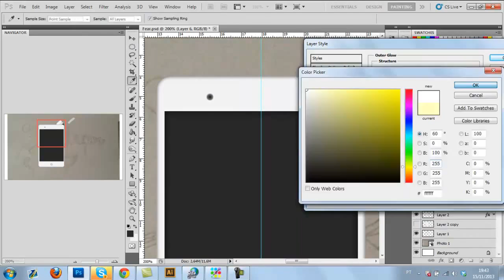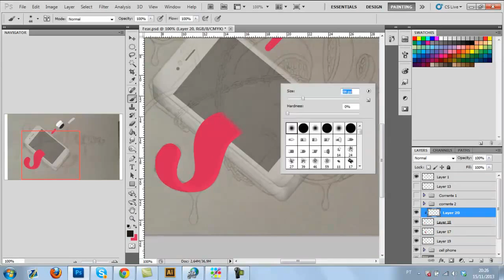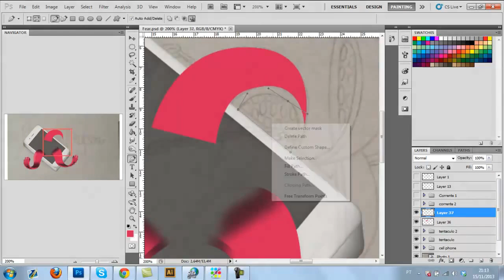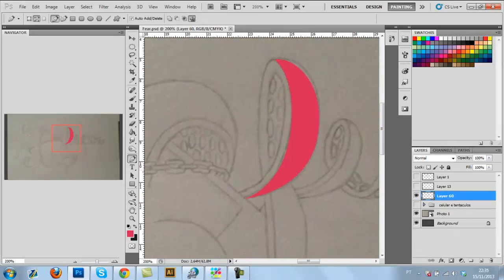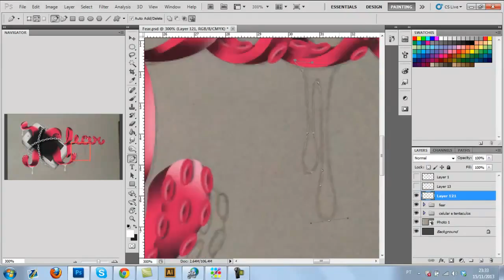Synergy Santos • Introducing • Fear - Dare Entry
Also make sure you sub to his channel for more amazing content! Sup everyone, todays Synergy Santos introducing! Really nice piece made in Photoshop! Welcome him with comments and likes!!!

Song • Of Monstes an Men - Little Talks Thomas Jack (Remix)